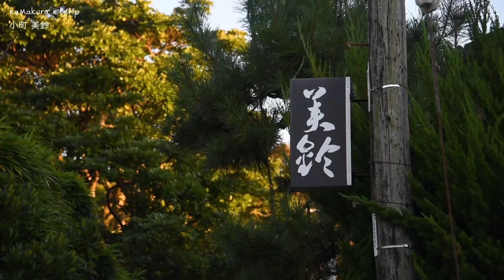鎌倉 小町 美鈴のお菓子 お茶によく合う季節の和菓子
鎌倉には何軒か和菓子のお店がありますが、よく行くのは小町の美鈴、そして北鎌倉のこまき。

美鈴のお菓子は昔「季節の御菓子」を自宅でとっており、毎月届くのが楽しみだった。お茶に合うしっかり甘めの江戸風和菓子、店の間口は京都風、でも予約なしでも購入することができる。

上生菓子も数種類おいていて、購入可能（こちらは早めに売り切れることも）。1つだけ食べたいなら、浄明寺『喜泉庵』で抹茶といただくこともできる。なんでもないことのようだけど、近所で上生菓子が買えるってしあわせ。気が向いたときはもちろん、わが家では、大晦日の掃除が終わったあと、ホッとお茶をするのに美鈴へお菓子を買いにいく。

季節の御菓子の中でも、お気に入りの3月わらび餅、6月青梅、9月流鏑馬、11月姫柿を紹介。季節を感じながら味わう和菓子、今度、久しぶりに喜泉庵も訪ねてみよう。

撮影日　2021/11/18
撮影地　小町
ＢＧＭ　愛のためいき（桃瀬茉莉）・春の日（Azulago）